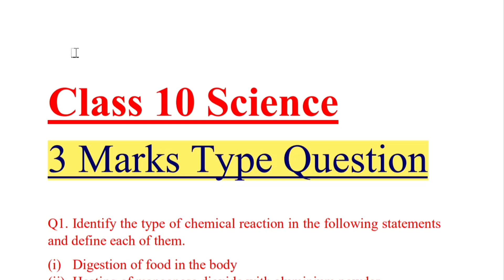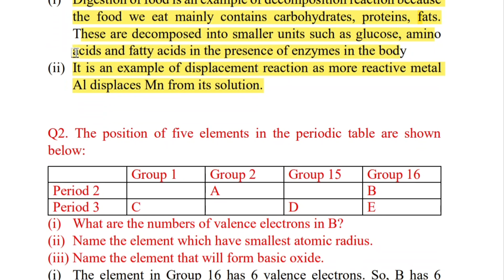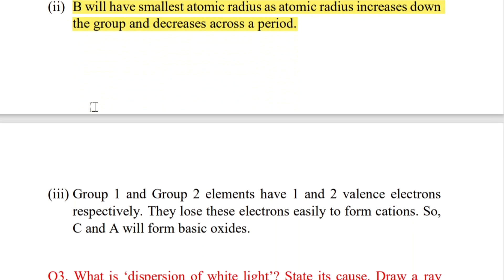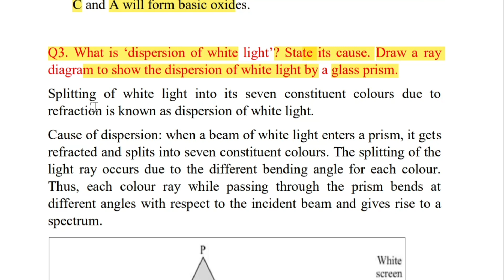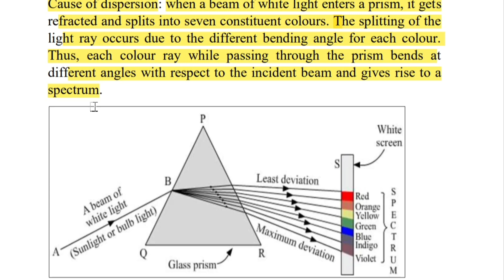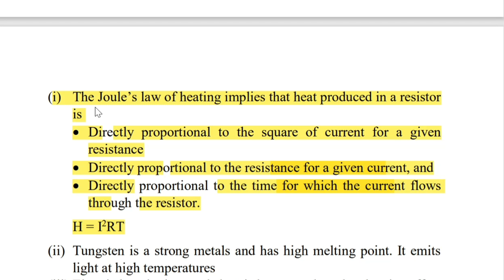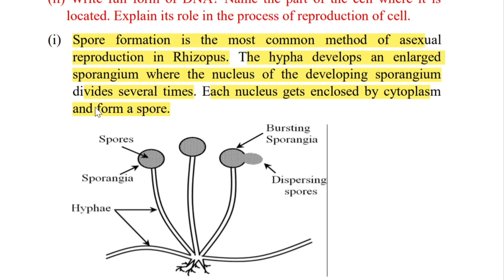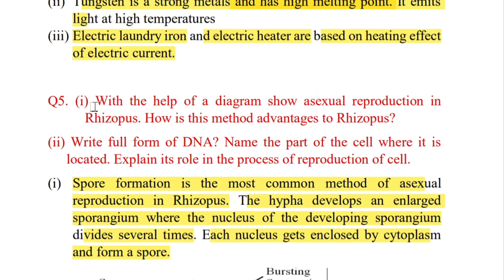Class 10 Science Important Question 3 Marks Type for CBSE Board Exam 2021